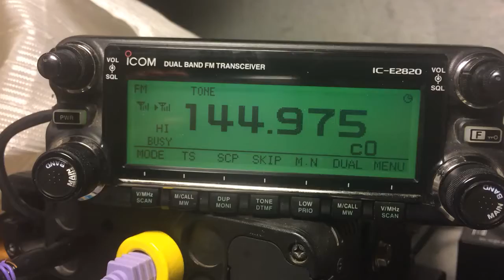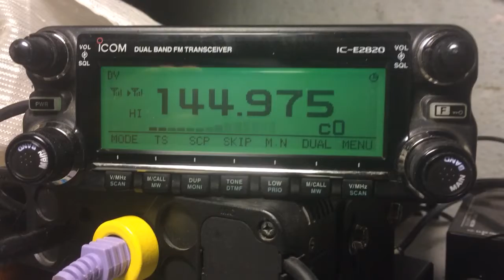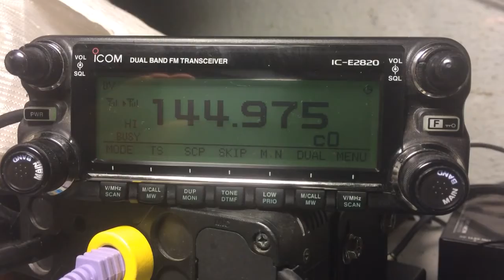Diferencias en recepción de FM y DV (DSTAR)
Con un señal mínima a nivel de ruido, se aprecia como en FM el comentario es indistinguible y al pasar a DV cambia completamente.

QSO sobre las 21:00 UTC entre EA7IHT y EA7JMV a nivel de walkie con un ID-51